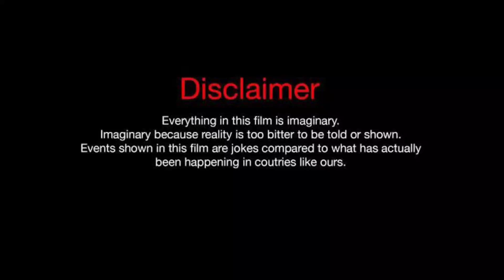Amalia Triple Charm Vs Salish Matter - Lifestyle Comparison